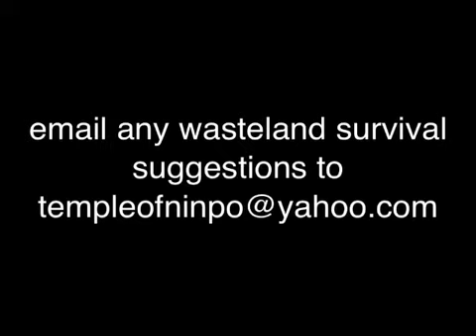Wasteland Survival Tip #3: Bedroll Backpack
Bedroll Backpack